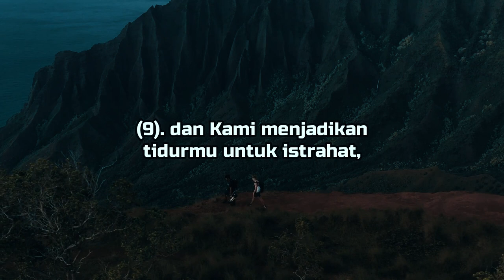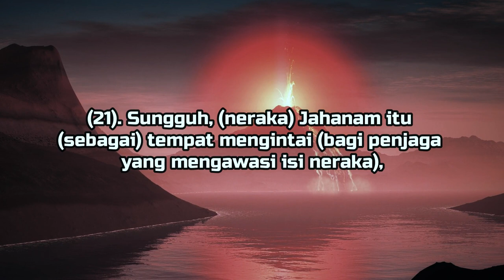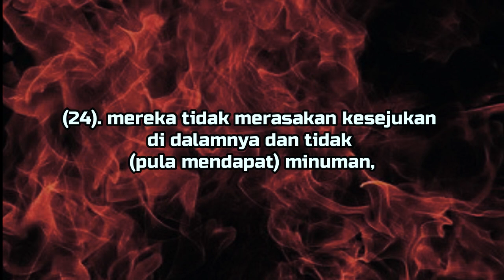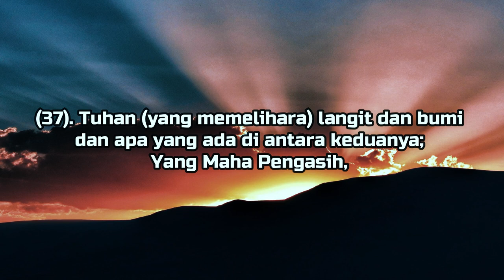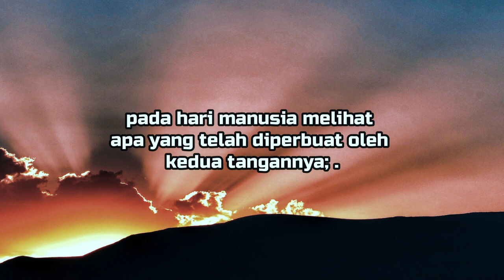Murottal Al Quran Surat An Naba' Bacaan Qur'an Merdu Terjemahan Indonesia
Murottal Al Quran  Surat An Naba' Bacaan Qur'an Merdu